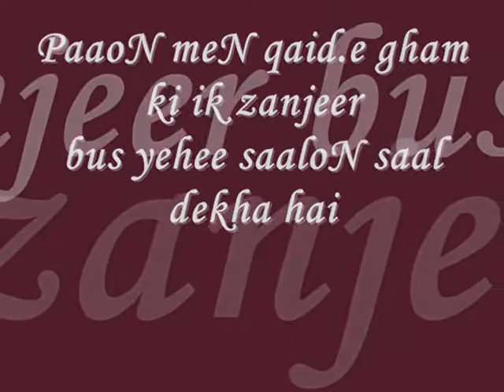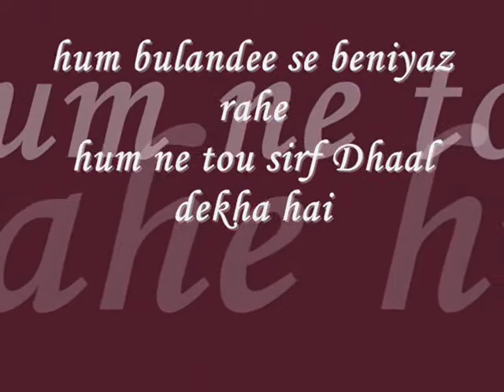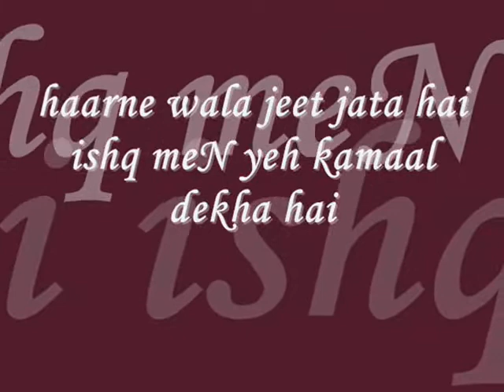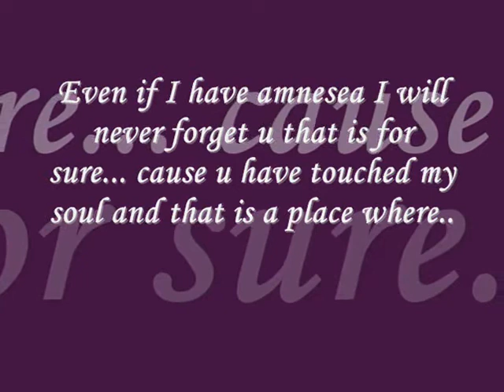Paon Main Qaid.e gham Ki Ik Zanjeer...!!!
Paaon main qaid.e gham ki ik zanjeer
Bas yehi saaloN saal dekha hai.

A Ghazal written By Aarzoo Mehek.